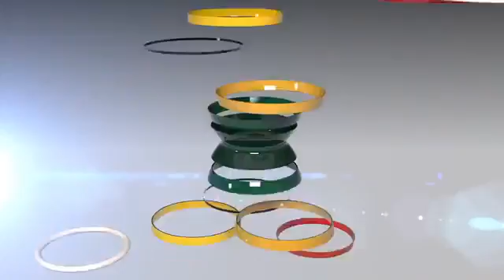sardar usman khan antawio phly bar ketni kushi mehsoos ki by buzdar news 100%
hamare channel ko سبسکرائب کریں شکریہ
thenks for waching
buzdar news 100 %
buzdarnews100%